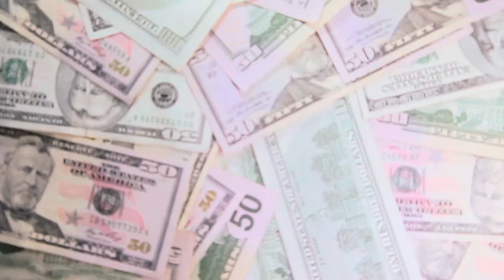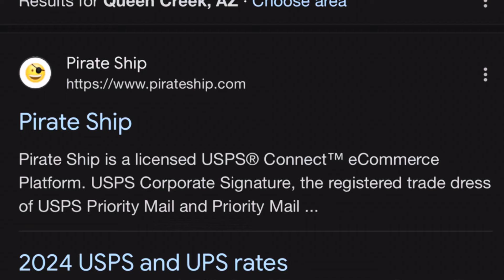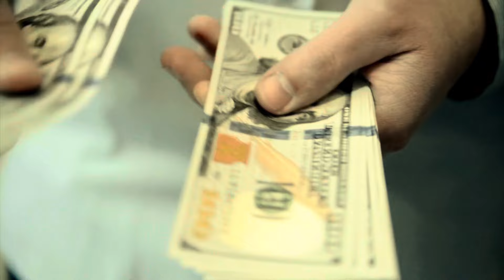Reseller Mistakes I Made When I Started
These are 3 reseller mistakes I made when I first started reselling and how I overcame them. On another note Depop University is now officially online!